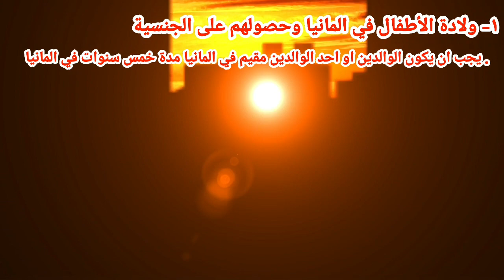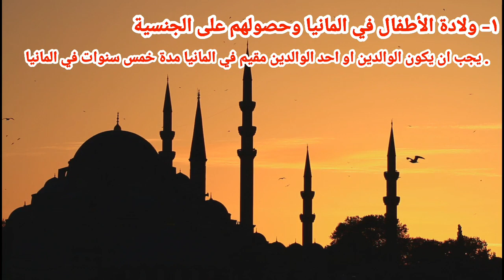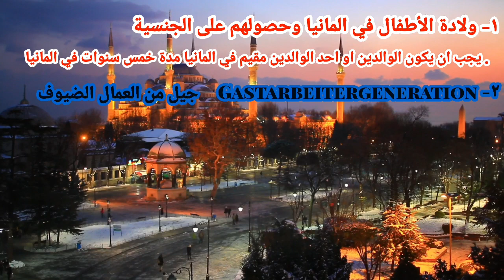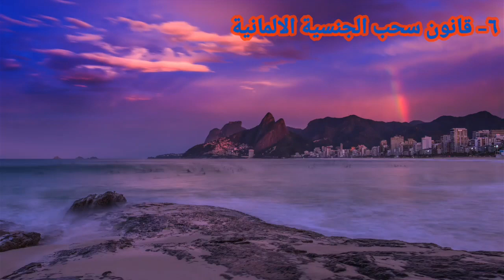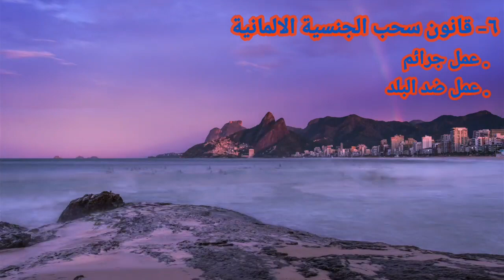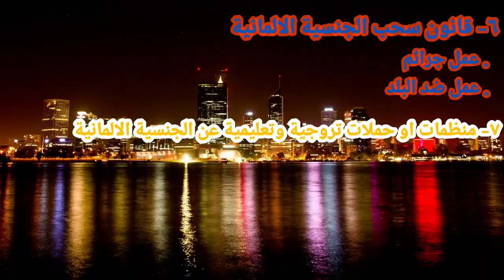منح الجنسية الالمانية للاطفال الذي يولدون في المانيا. 2022 وتعديلات أخرى عن الإقامة والجنسية وغيرها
يشرح في هذا الفيديو عن قانون جديد في المانيا سوف يمنح الجنسيه الالمانيه للاطفال الذين يولدون في المانيا وايضا يشرح في هذا الفيديو عن تعديلات في الحصول على الجنسيه الالمانيه لكل من يعيش في المانيا وتعديلات من خمس سنوات الى ثلاث سنوات و من ثمان سنوات الى خمس سنوات ويشرح ايضا امور ثانيه تتعلق في القانون الالماني ادخل وشاهد.

هنا رابط فيديو طريقة دعوة شخص زيارة الى المانيا

هنا رابط فيديو يشرح عن طريقة فيزا علاج في ألمانيا

هنا رابط فيديو يشرح عن طريقة لم الشمل لأصحاب زواج الوكالة

هنا رابط فيديو يشرح عن طريقة الحصول على فيزا شنغن

تجنيس في المانيا
شروط التجنيس في المانيا
طلب التجنيس في المانيا
التجنيس بالولادة في المانيا
التجنيس المانيا
قانون التجنيس في المانيا
الاقامة الدائمة في المانيا
الاقامة الذهبية
الحصول على الإقامة الدائمة في ألمانيا
شروط الحصول على الاقامة الدائمة في المانيا 2019
الحصول على الاقامة الدائمة المانيا
كيف يمكن الحصول على الاقامة الدائمة في المانيا
ما هي شروط الحصول على الاقامة الدائمة في المانيا
شروط الاقامة الدائمة في المانيا للسوريين
شروط الاقامة الدائمة في المانيا للمتزوجين
شروط الاقامة الدائمة في المانيا للاطباء
شروط الإقامة الدائمة في ألمانيا
شروط الإقامة الدائمة في ألمانيا للطلاب
شروط الإقامة الدائمة في ألمانيا للمتزوجين
طلب الاقامة الدائمة في المانيا
تعبئة طلب الإقامة الدائمة في ألمانيا
الاوراق المطلوبة للاقامة الدائمة في المانيا
تقديم طلب الاقامة الدائمة في المانيا
شروط الحصول على الاقامة الدائمة في المانيا
شروط الحصول على الاقامة الدائمة في المانيا للاجئين
كيفية الحصول على الاقامة الدائمة في المانيا
شروط الحصول على الاقامة الدائمة في المانيا للسوريين
مدة الحصول على الاقامة الدائمة في المانيا
الحصول على اقامة دائمة في المانيا
الاقامة الدائمة المانيا
اقامة دائمة في المانيا
الهجرة إلى أوروبا 2021
الهجرة إلى أوروبا عن طريق تركيا 2020
الهجرة إلى أوروبا لليمنيين
الهجرة الى اوروبا من العراق
الهجرة إلى أوروبا بدون تأشيرة
الهجرة إلى أوروبا عن طريق مصر
هجرة الى اوروبا 2020
قرعة الهجرة الى المانيا 2019
طرق الهجرة الشرعية إلى أوروبا 2021
ماهي الاوراق المطلوبة للاقامة الدائمة في المانيا
طلب اقامة دائمة في المانيا
التقديم على الاقامة الدائمة المانيا
الاقامة الدائمة في المانيا للاجئين
الحصول على الاقامة الدائمة في المانيا
شروط الإقامة الدائمة في ألمانيا 2019
شروط الاقامة الدائمة في ألمانيا 2020
شروط الإقامة الدائمة في ألمانيا 2021
قانون الاقامة الدائمة في المانيا
الاقامة الدائمة للحماية الثانوية
الإقامة الدائمة بالالماني
الاقامة الصلاة
الهجرة إلى ألمانيا عن طريق عقد عمل
الهجرة الى المانيا
الهجرة إلى ألمانيا للعمل
الهجرة إلى ألمانيا للسوريين
الهجرة إلى ألمانيا للعمل 2020
الهجرة إلى ألمانيا من تونس 2020
الهجرة إلى ألمانيا للدراسة
الهجرة إلى ألمانيا من تركيا
الهجرة الى المانيا للجزائريين 2021
الهجرة الي المانيا من مصر
الهجرة الى المانيا للمغاربة 2021
هجرة الى المانيا
الهجرة إلى ألمانيا للعمل 2021
الاقامة السياحية في تركيا
قانون ألمانيا الجديد 2020
قانون ألمانيا الجديد
قانون المانيا الان
قانون الاستيراد في ألمانيا
قانون الطلاق في ألمانيا 2021
قانون الإرث في ألمانيا
قانون الوراثة في ألمانيا
قانون جنائي في ألمانيا
قانون المانيا
قانون المانيا الجديد للهجرة
قانون المانيا للمهاجرين
قانون المانيا للزواج
قانون المانيا الجديد
قانون المانيا 2020
قوانين المانيا
قانون الاقامة الدائمة في المانيا 2020
قانون الإقامة الجديد في ألمانيا 2019
قوانين المانيا 2020
قوانين المانيا 2021
قانون الهجرة المانيا 2020
الاقامة الخضراء في الامارات
الاقامة
الاقامة الجامعية 1 نوفمبر 1954 باتنة
الاقامة الجامعية 4
الاقامة الجامعية 5
الاقامة الجامعية 5 جويلية
الاقامة الجامعية 8 نوفمبر 1971 قسنطينة
الاقامة الجامعية 8 ماي